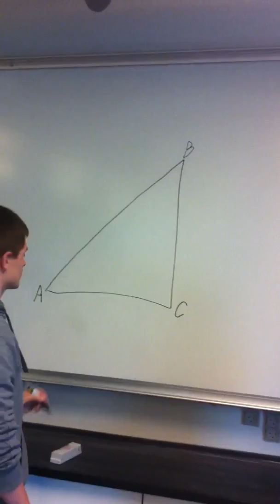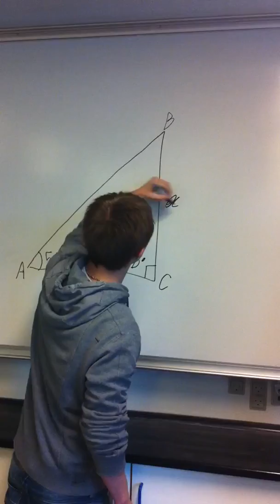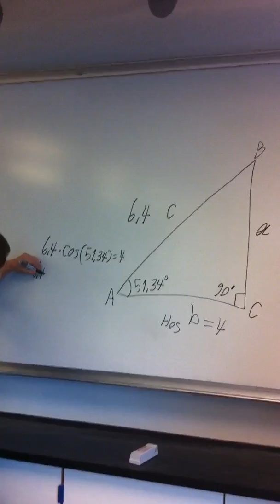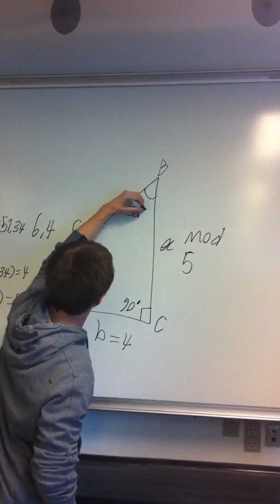Cosinus og sinus i retvinklede trekanter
Har lavet en beskrivelse af hvordan man bruger Cos og sin i retvinklede trekanter